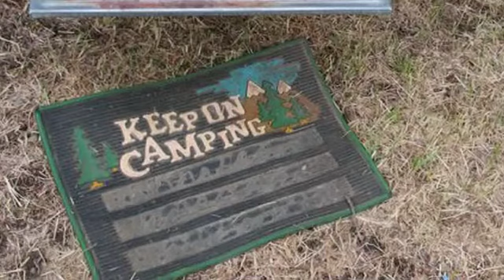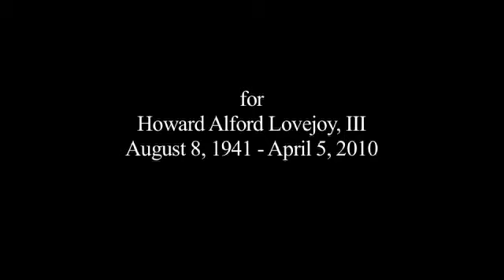resaved - a digital story by Marie Lovejoy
Our story this week comes from Marie Lovejoy, a storyteller from New Orleans. In a way, maybe for valentine's day. A lovestory from Lovejoy. Fitting, we know. Airstream trailers, tow trucks a daughter and a father and voicemail. Listen deeply.